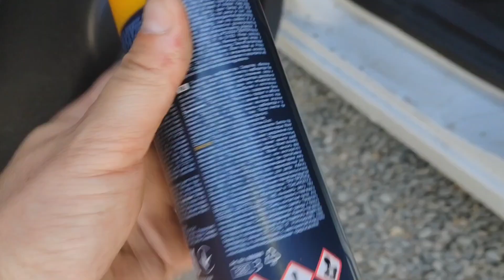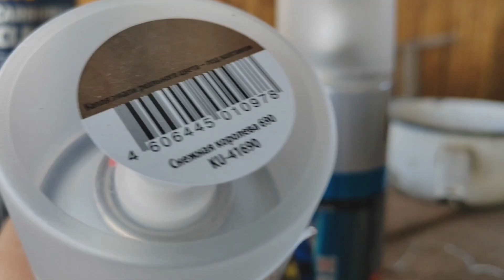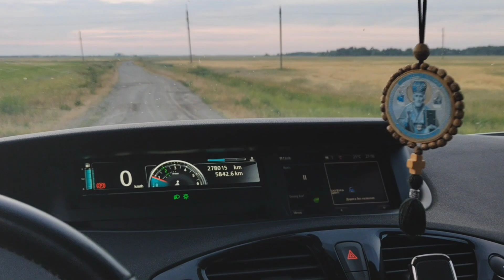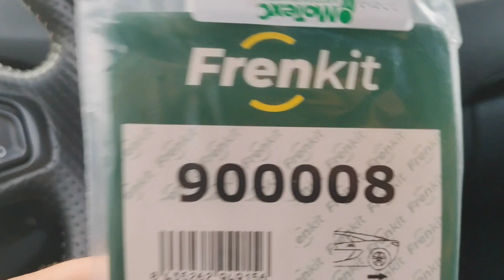Диски BOSE окрашены, ревизия тормозов сделана!!!